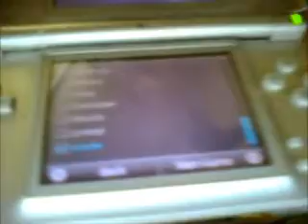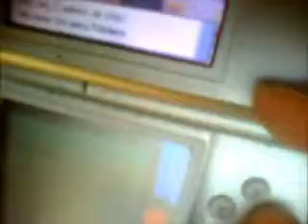Pokemon Diamond cheat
the code is (9400103 Fcff000 b21c4d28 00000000 b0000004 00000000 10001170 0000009d d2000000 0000) plz tell me if it dosn`t work